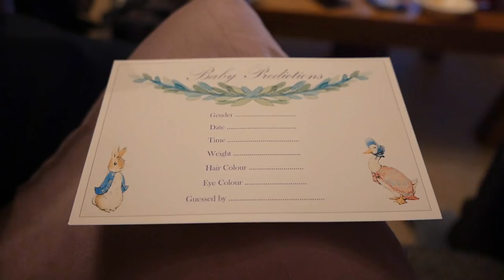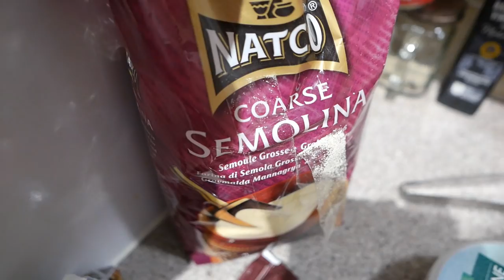VLOGMAS DAY 17 | KATY'S BABY SHOWER | ONCE IN A LULLABY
Hi guys, here's vlogmas day 17 where we went to celebrate Katy's baby shower!